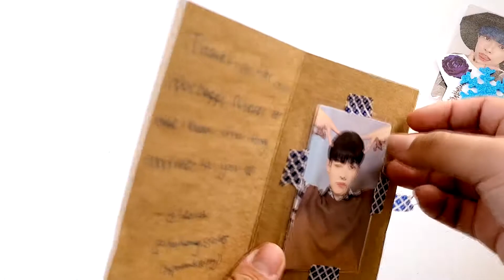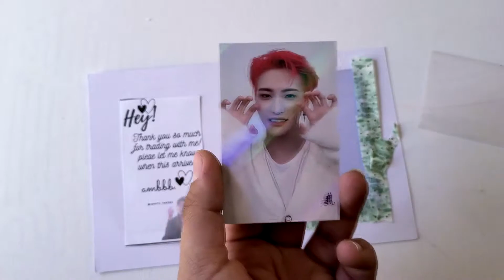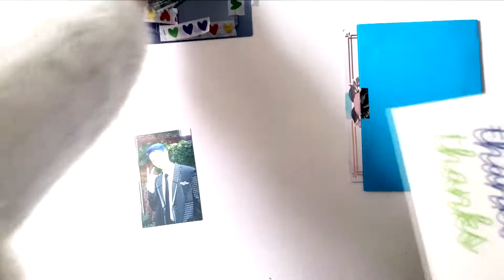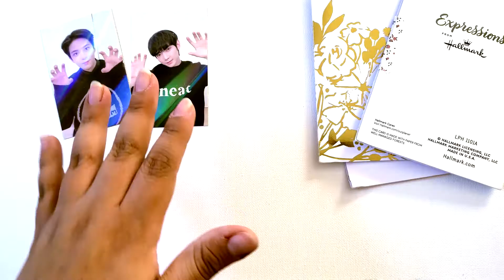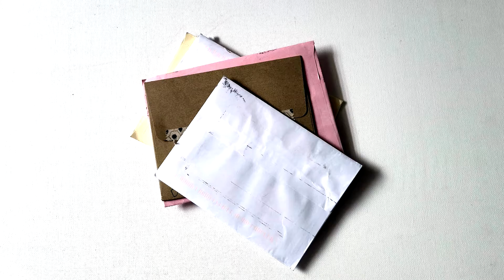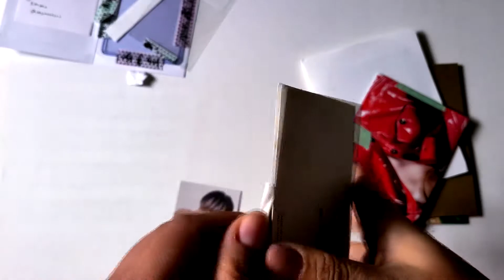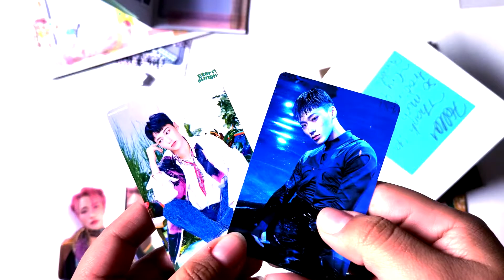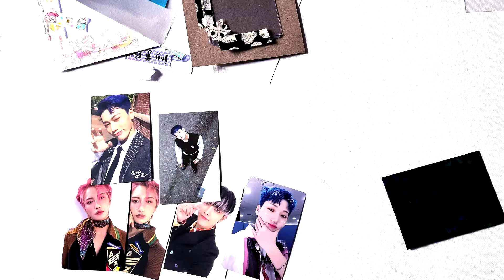Opening Ateez Trades and Purchases!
Hello I've been MIA due to work and the Ateez concert but I'm back I have a lot of videos coming so look foward to them. Also, sorry if the colors look weird I got a new editing program and it messed up the colors.